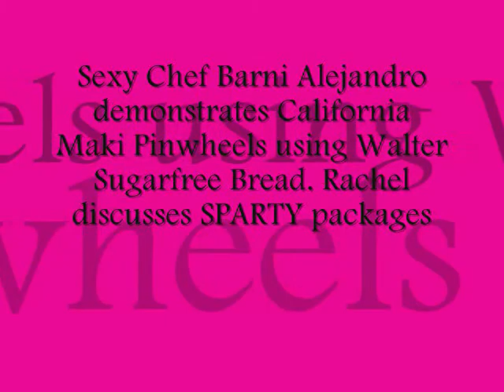California Maki Pinwheels by The Sexy Chef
Sexy Chef Barni Alejandro demonstrates one of the items on their SPARTY menu- California Maki Pinwheels using Walter Sugar Free Bread. Rachel discusses their SPARTY offerings and with their consultant Nadine Tengco, they explain the benefits of their healthy dishes. The 3 day Demo talk was organized by the healthy bread line 'WALTER' at Robinson's Galleria.